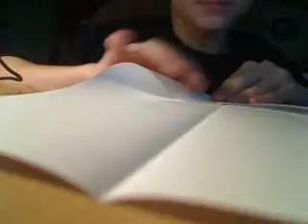cool paper poper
its not tht loud